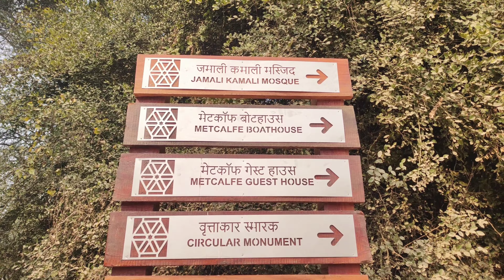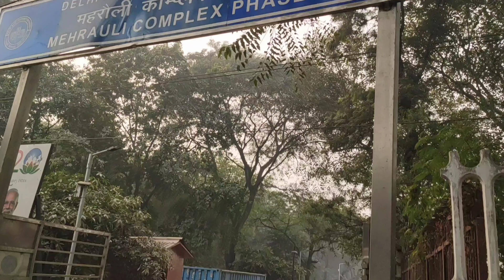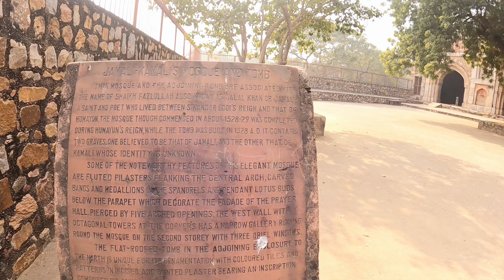Jamali Kamali Masjid & maqbara ! Historical place of delhi ! jamali kamali tomb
दिल्ली में कुतुब मीनार के ठीक बगल में मौजूद जमाल कमाली मस्जिद एक खूबसूरत पुरातात्विक स्थल है, जिसे आपने पहले शायद ही कभी देखा होगा। ये मुगल काल का एक और प्रमुख स्मारक है, जो दिल्ली के पुराने खंडहरों के बीच स्थित है, लेकिन समय के साथ इस मस्जिद की चमक खो चुकी है।
इस मस्जिद का निर्माण मुगल सम्राट बाबर द्वारा सन 1528 के आसपास करवाया गया । माना जाता है कि हजरत जमाली यही रहते थे और अल्लाह की इबादत किया करते थे । सन 1536 में मौलाना जमाली की मृत्यु के बाद उन्हें इसी मस्जिद के आंगन में दफनाया गया। ... चूंकि इनकी कब्रे मस्जिद के आंगन में है इस कारण ये जमाली-कमली की मस्जिद के नाम से प्रसिद्ध हुई |  मौलाना कमाली के मकबरे पर खूबसूरती से उनकी शेरो-शायरी भी उकेरी गई है